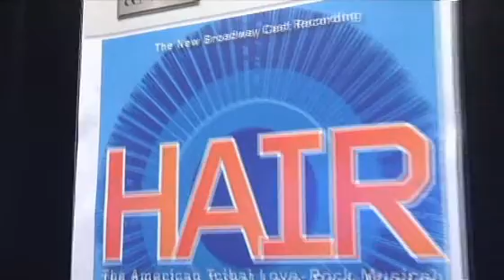On the Scene: 'Hair' Love-In at Barnes & Noble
The stars of the hit revival of HAIR greet fans and sing tunes at a Barnes & Noble CD signing.